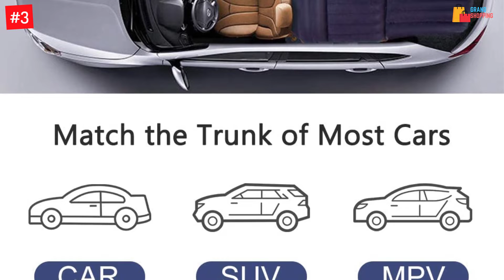The 5 Best Inflatable Sofas of 2022 Reviews Guide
☛ All The Links to Best Inflatable Sofas listed in this Video:-

► 5. IceFox Inflatable Couch Lounger.

► 4. MOCKINS 2 pack Inflatable Sofa.

► 3. QDH Air mattress inflatable couch.

► 2. Wekapo Inflatable Air Lounger.

► 1. KingCamp Folding Inflatable Sofas.

In This Video, I listed the Best Inflatable Sofas That are available in the market. I made this list based on my personal research, and I tried to list them based on their price, quality,  and many more things.